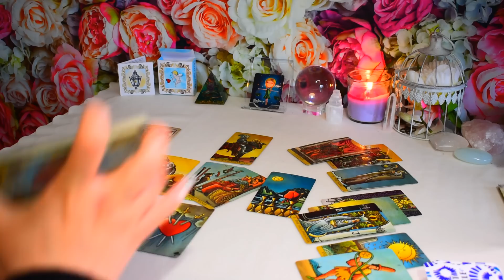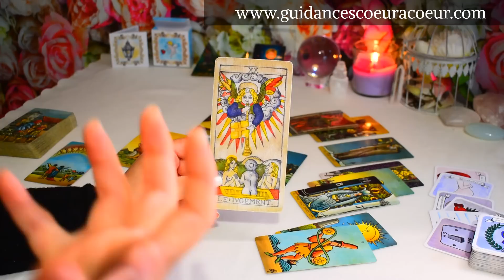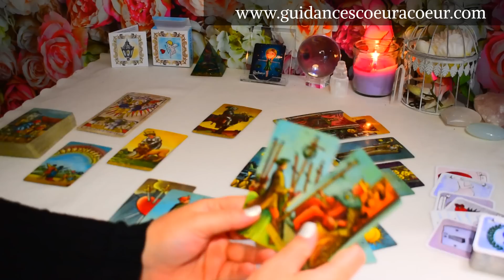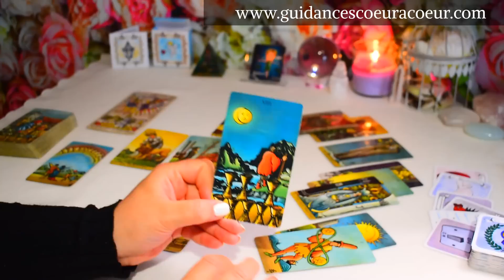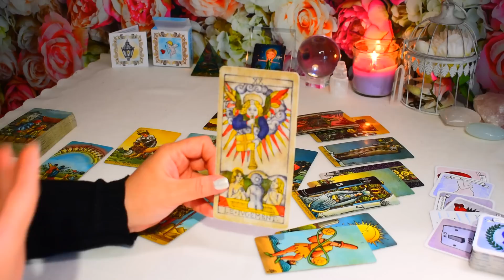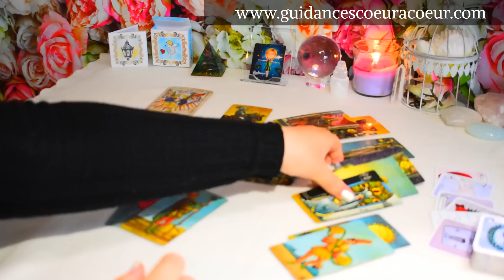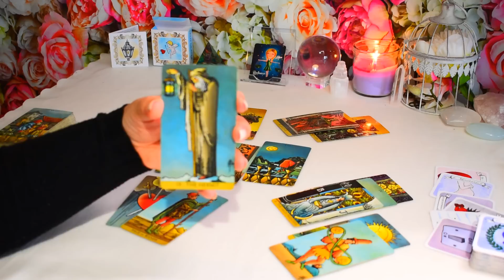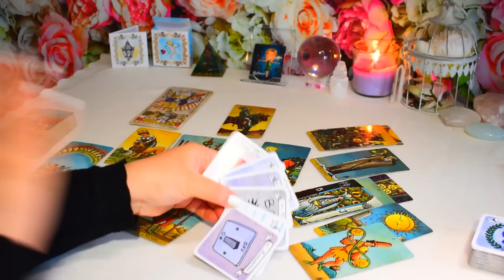BALANCE MAI 2023 | Une belle chance pour tout changer!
📍 Pour commander mon jeu ELIT ORACLE 📍